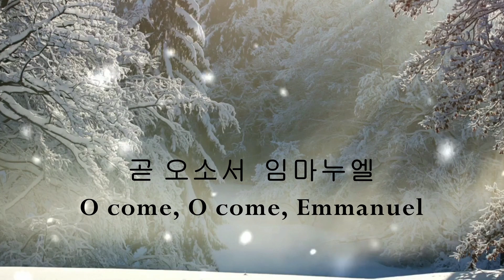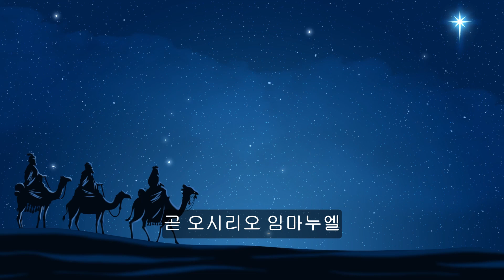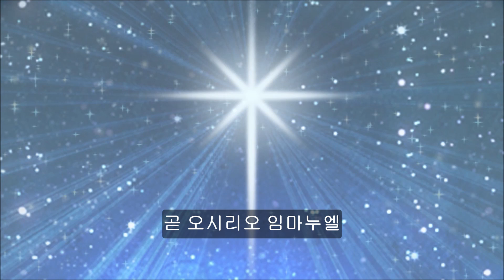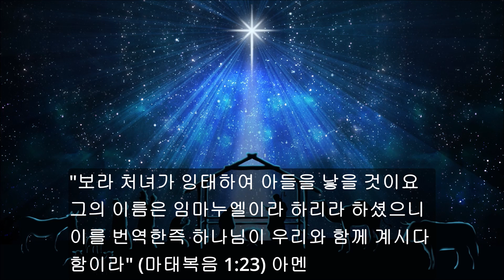곧 오소서 임마누엘 (찬송가 104장) O come, O come, Emmanuel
반주 (Accompaniment): 야마하 지노스 (Yamaha Genos)